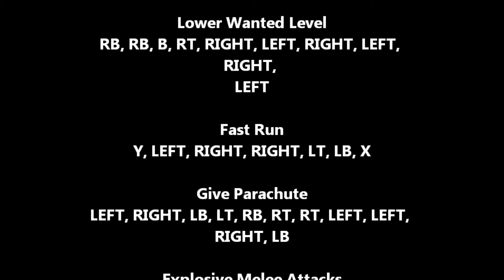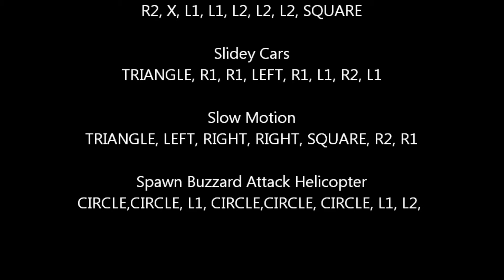GTA 5 CHEAT CODES!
YAY GTA 5 is finally here, and epic! :D If you guys want to know all the awesome cheat codes to help you in your adventure, or just to piss about with then please watch this vid :) If you liked it and want to stick around hit that magical sub button, I'll pay you in bacon.